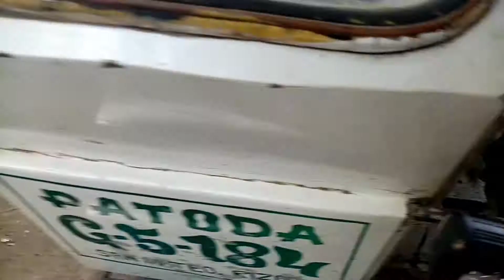Honda supremo 150 off road sa Putik walk-around cleaning mukang bago ulit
Anim na buwan walang linis guys iyong Honda nato. Ito yun pero guys ang tulin nito halimaw sa takbuhan halimaw sa ahunan hayaop sa kargahan kaya kung kukuha ka ng motor mag honda ka na guys matipid sa gas maporma hindi ka bibitinin sa ahunan kahit kargado ka pa